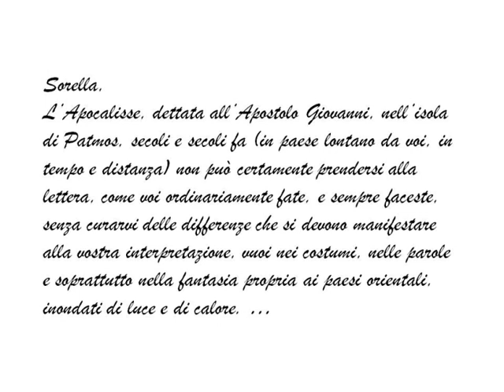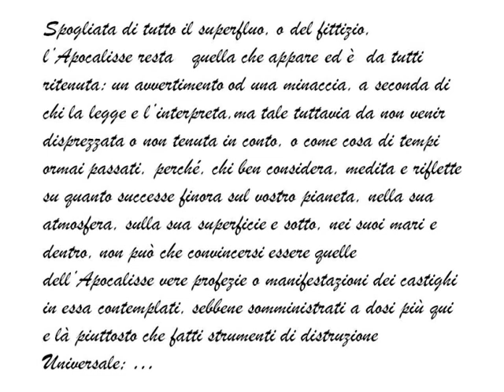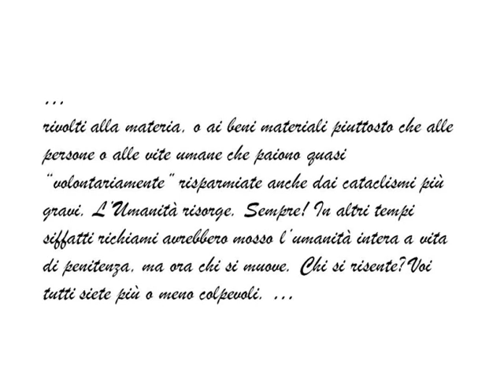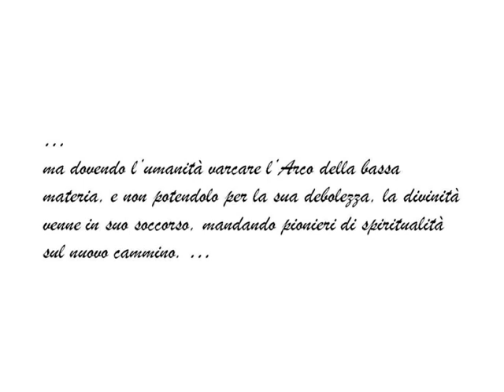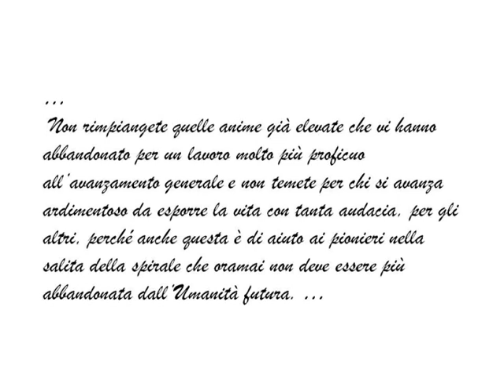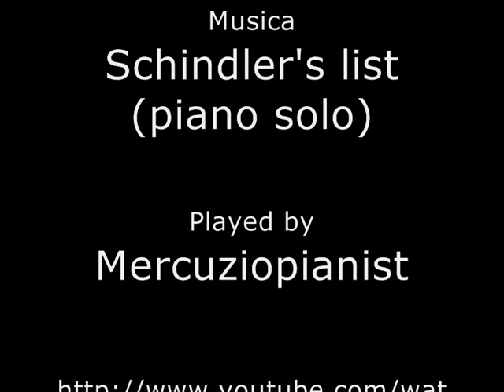Messaggio di uno Spirito Guida. Lettura di Alexandra Rendhell.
Comunicazione medianica ricevuta dalla medium Cristina di Firenze tratta dalla Rivista "Spiritualità" Anno 1931
Edita a Palermo a cura dell'Associazione di "Studi Psichici Sperimentali Alfa". Lettura di Alexandra Rendhell